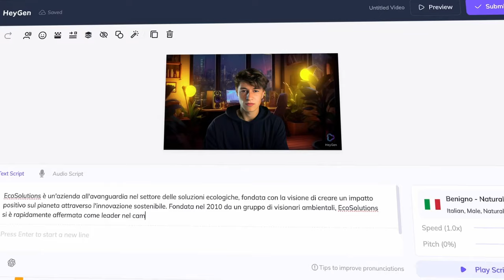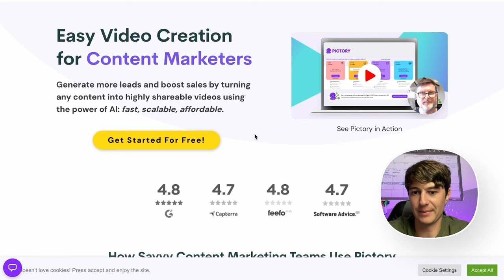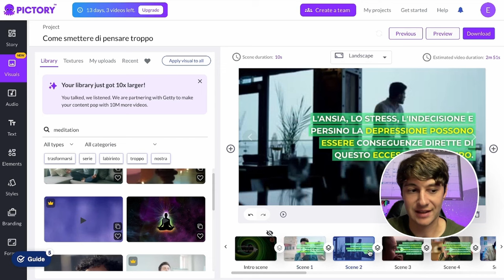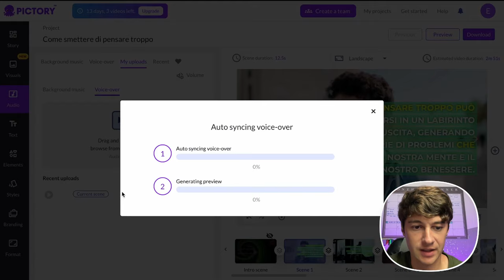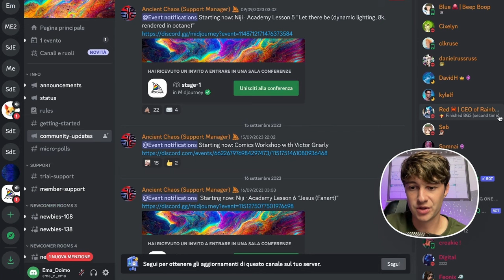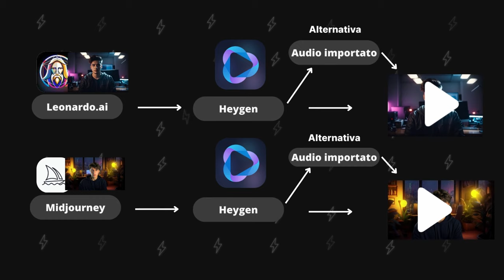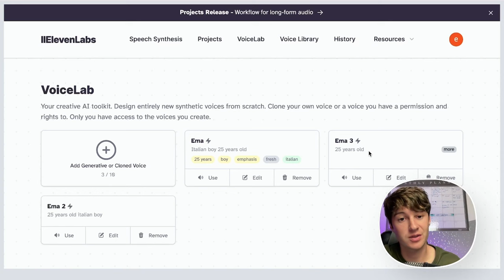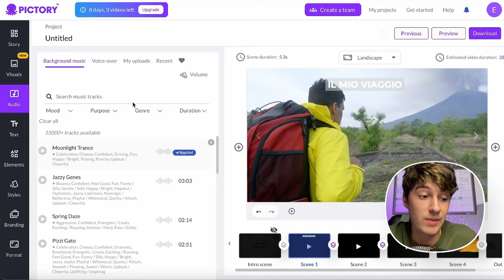Come Creare Video con L'Intelligenza Artificiale: Tutorial ⚡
Come Creare Video Gratis con l'intelligenza artificiale: 3 Tutorial Utili⚡

LINK UTILI

Per creazione avatar con Midjourney

TIMELINE
0:00 Intro
1:27 Come creare video AI (Pictory)
4:23 Come creare Voce AI
5:37 Preview Video Pictory AI
5:57 Altre funzioni Pictory
6:35 Come creare immagine video Avatar AI
7:23 Come creare clone Avatar AI
9:31 Come animare Avatar AI
10:36 Come generare voce clonata
11:34 Preview Video Avatar AI
11:57 Tips AI per migliorare i video
12:36 Come creare Video AI importando le scene

Esistono dei siti di intelligenza artificiale che semplicemente incollando un testo generano l’intero video con transizioni, voce e sottotitoli, oppure possiamo creare la nostra versione artificiale compresa di avatar e voce clonata e generare i nostri video scrivendo solamente il testo o diversamente ancora possiamo generare dei video con personaggi storici e inventati.

In questo video vediamo quali strumenti utilizzare e come utilizzarli per risparmiare tempo nella creazione di video e renderli più efficaci.

Il tutorial sarà diviso in 3 parti.

Nel prima parte vediamo come generare un video AI da un testo, che comprende voce AI, ,transizioni, testi e audio di sottofondo.

Questo tutorial permette di risparmiare tempo nell’editing di qualsiasi video e torna sopratutto utile per la pubblicazione di video sui social, video informativi, canali youtube, corsi online e video per campagne pubblicitarie.

Nel secondo tutorial vediamo come generare video ai con il proprio clone o con personaggi storici e inventati,
utile per canali youtube, pubblicazioni virali su instagram e tiktok, video cartoon e narrativi.

Come terzo tutorial vediamo come generare un video completo importando solamente delle foto e dei video, altro metodo utile per abbreviare l’editing di praticamente qualsiasi video.

💻LINK UTILI

- miglior camera phone qualità/prezzo
-migliore cassa bluetooth Q/P

- FOTOCAMERA (mi trovo bene)
-TREPPIEDE (adatto solo in casa perché troppo leggero)
-MICROFONO (lo sconsiglio e penso di cambiarlo)